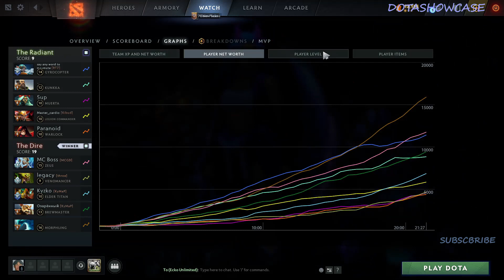MIRACLE- PLAYING Zeus MID 7.34C - DOTA 2 HIGHEST MMR MATCH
Hello. In this video,  MIRACLE  plays ZEUS  MID  . Here I show the player's game perspective (POV)

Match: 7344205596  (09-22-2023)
Dota 2 version: 7.34C
Hero: ZEUS
Player: MIRACLE